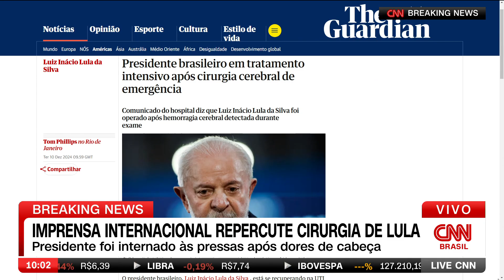Imprensa internacional repercute cirurgia de Lula | LIVE CNN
O presidente Luiz Inácio Lula da Silva (PT) fez uma cirurgia em São Paulo na noite de segunda-feira (9) após sentir dor de cabeça. Veja a repercussão do caso na imprensa internacional.